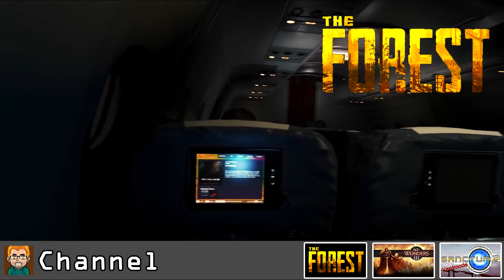The Forest #016 - Gebt mir kein Feuer mehr [HD+] [Deutsch] | Let’s Play The Forest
»The Forest«
Ist ein First-Person Survival Horror Videospiel in Entwicklung von Endnight Games (2014)

»Lets Play The Forest«
Kommentiertes Gameplay von Kaisy 2014

Erlebt den Kampf ums Überleben im Wald. Gemeinsam begeben wir uns auf Nahrungssuche, erbauen einen Unterschlupf und verteidigen uns gegen die Eingeborenen!